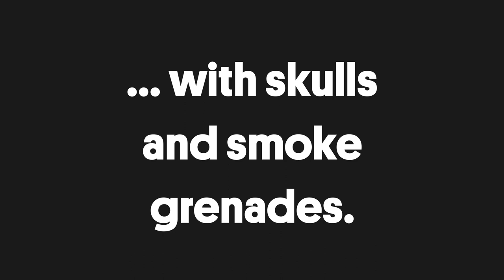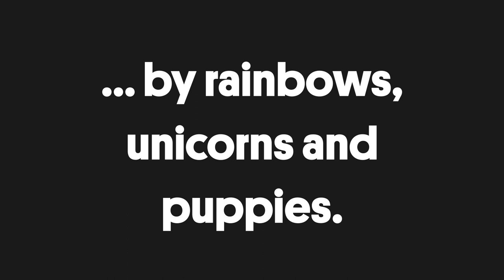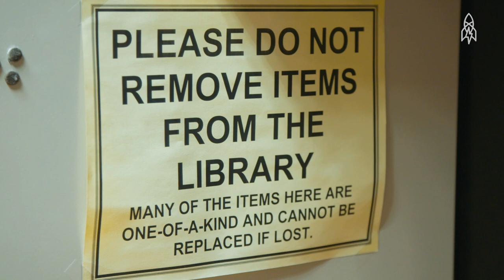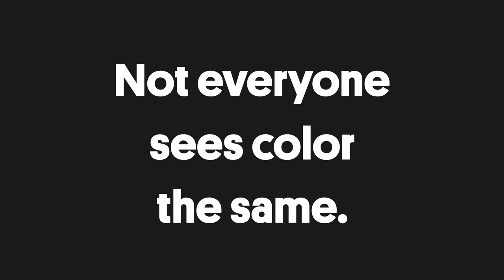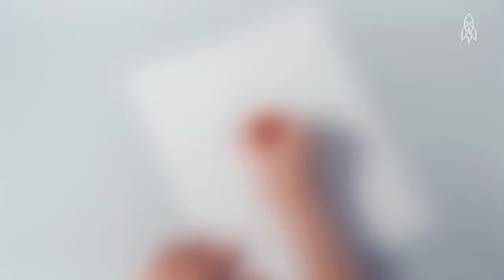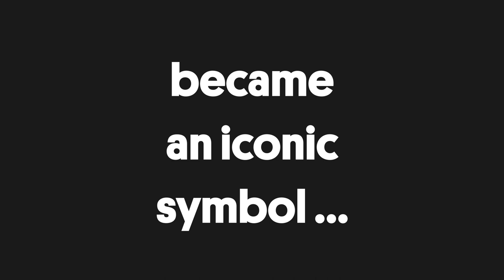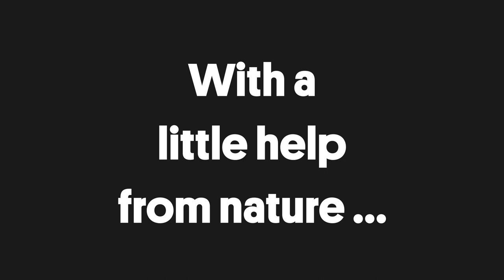Living In Color, From Lisa Frank to Colombia's Rainbow River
Prepare your eyes for a visual feast. This rainbow-themed compilation featuring the likes of Lisa Frank and the late Gilbert Baker, the inventor of the LGBTQ+ community’s iconic rainbow flag, is presented in nothing less than technicolor.